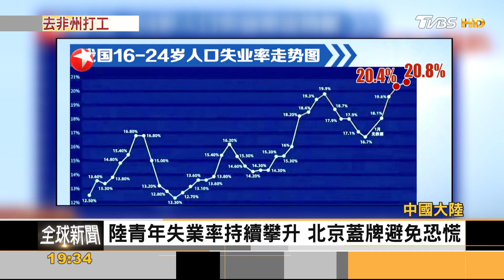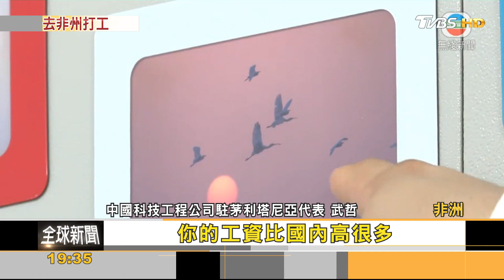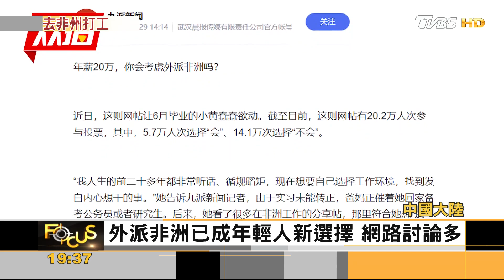反向打工潮! 陸青失業率高 新鮮人闖蕩非洲存「首桶金」｜方念華｜FOCUS全球新聞 20231024@TVBSNEWS01